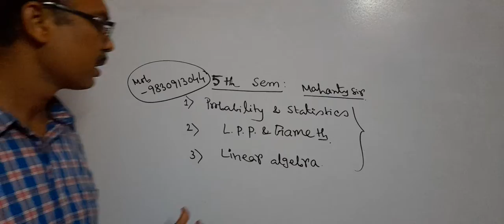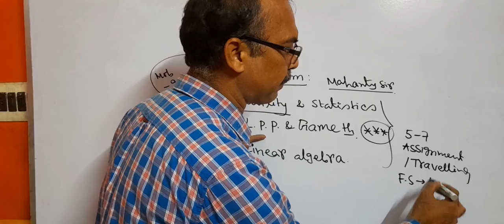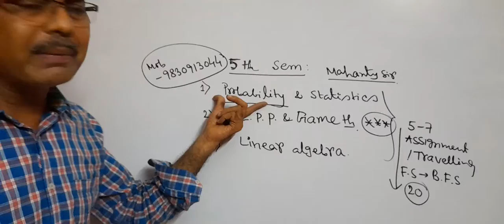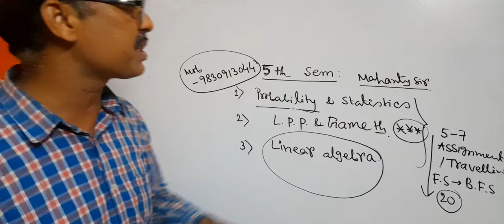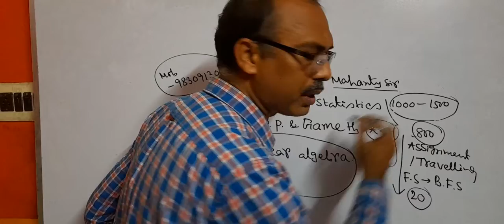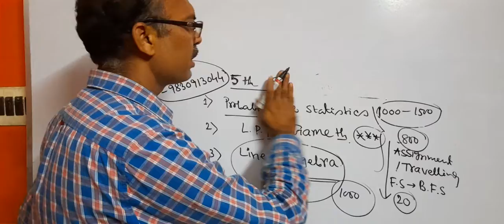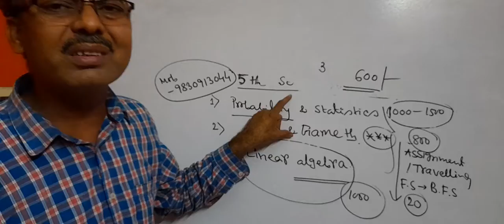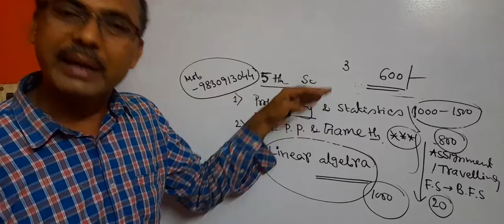About exam 5th sem..Mahanty sir. Now sem easy to clear...